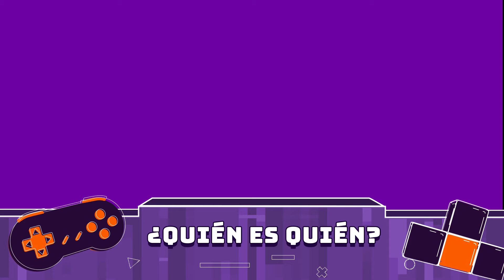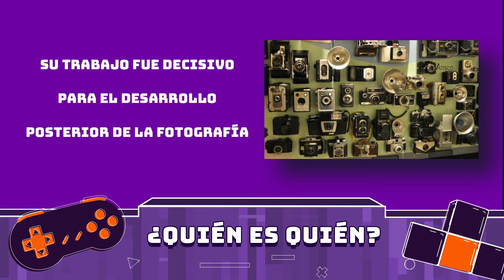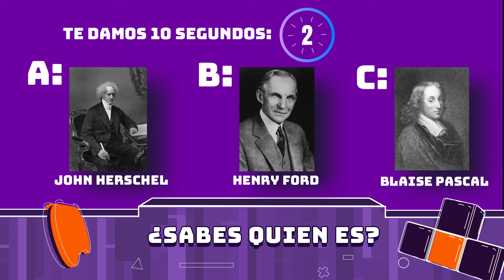¿Quién es quién? #1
Citando Genios te muestra la sección : ¿Quién es quién?. En ella tendrás la oportunidad de ver la vida y obra de un personajes, y de adivinarlo. Para ello te daremos tres opciones. Esperamos que te guste, suerte! "¡Bienvenidos a CITANDO GENIOS! Un canal dedicado a explorar la vida y obra de las personalidades más destacadas de todos los tiempos. Desde científicos hasta poetas, pasando por escritores, religiosos y hombres de guerra, aquí encontrarás una variedad de biografías que te inspirarán y te harán reflexionar. En este canal, nos enfocamos en presentar los datos más importantes de cada personaje, su obra más destacada y, por supuesto, alguna que otra frase célebre que nos permita conocerlos mejor. Si eres un apasionado de la historia y te gusta conocer las grandes personalidades que han influenciado nuestra cultura y nuestra sociedad, este es el lugar indicado para ti. ¡Únete